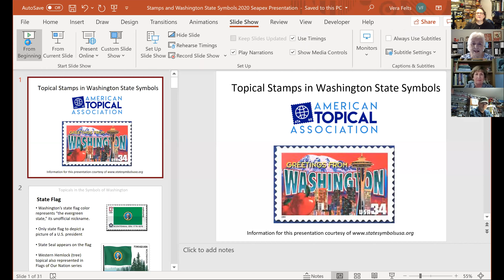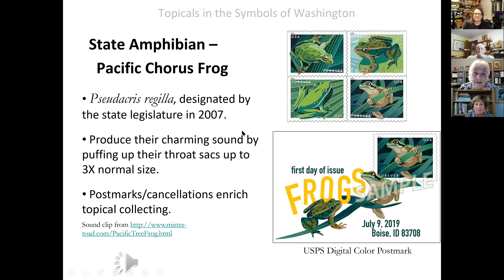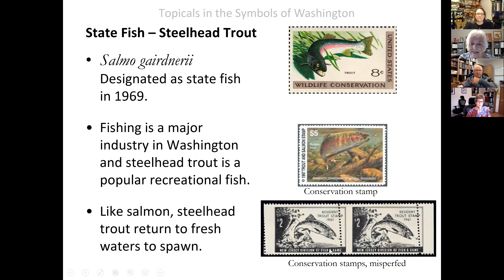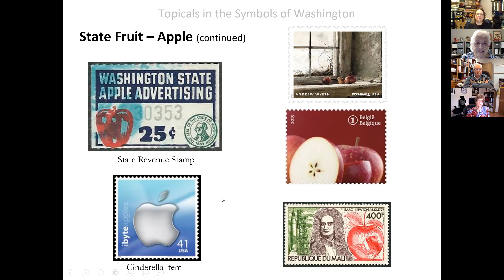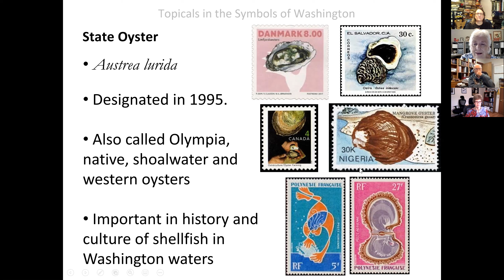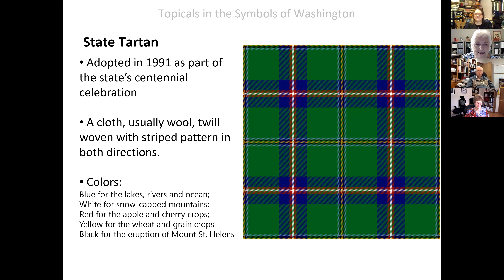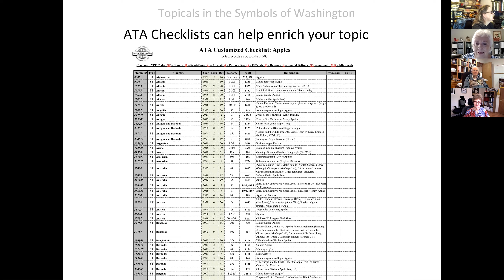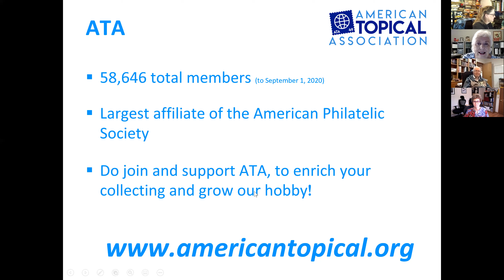Topical Stamps in Washington State Symbols @ SEAPEX Virtual Stamp Show 2020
Stamp Collecting -- Collecting topical philatelic material related to the official symbols for your state makes a fun mini-collection!